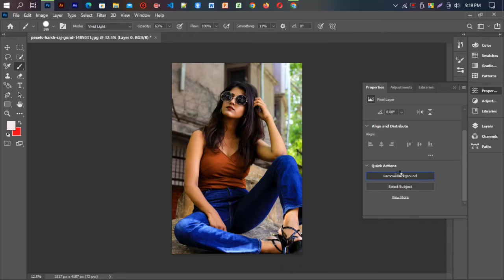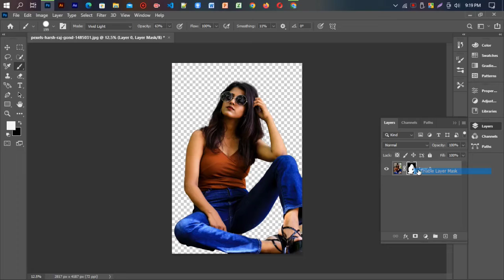Remove complex background in a 1 clicks photoshop - techZone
Hi I am Omit Das Wellcome To Our Youtube Channel techZone.
techZone.